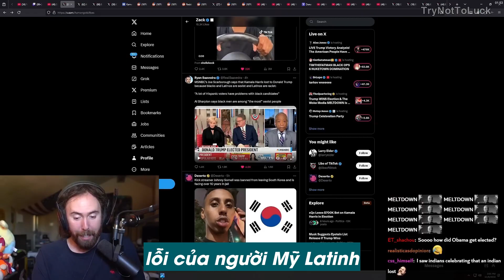Hậu Bầu cử: Đổ Thừa Ai giờ? | Asmongold Vietsub